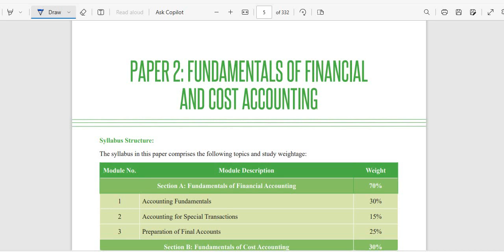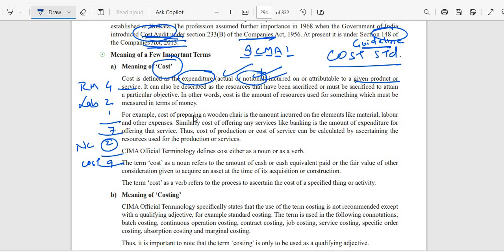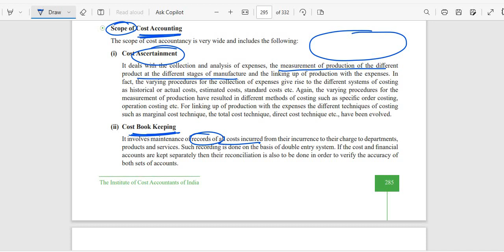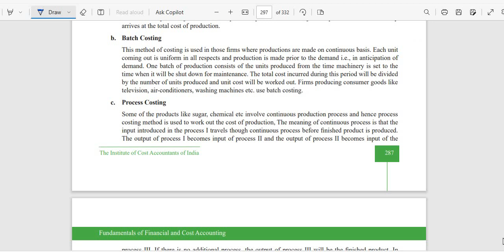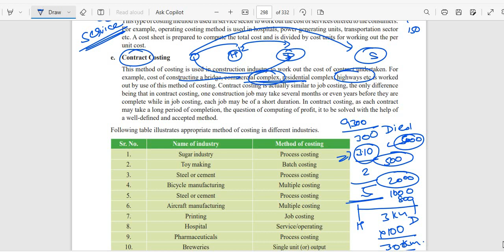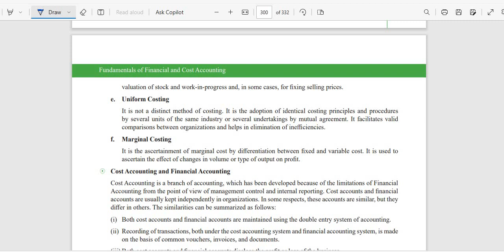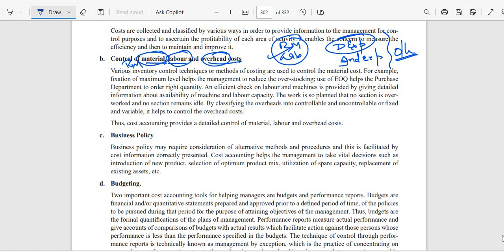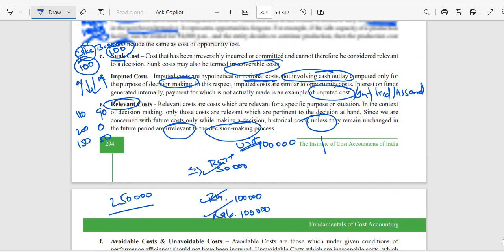COST MANAGEMENT CLASS 1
ACCOUNTS CMA FOUNDATION